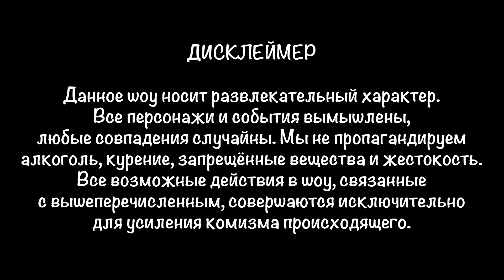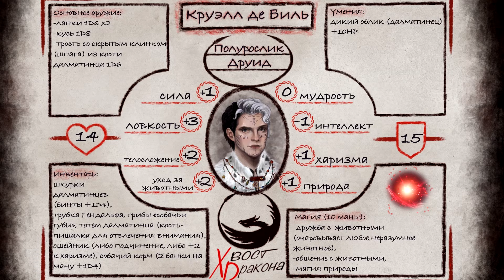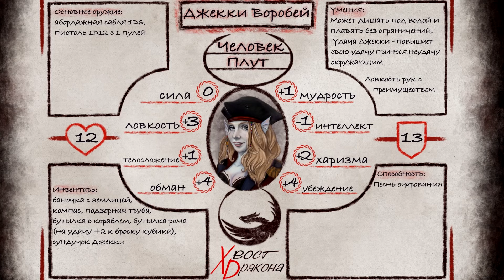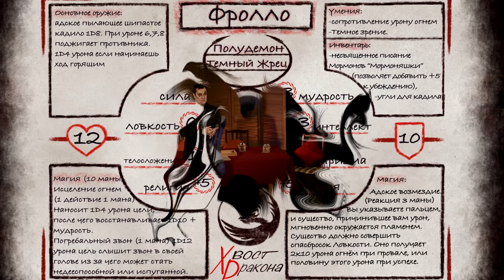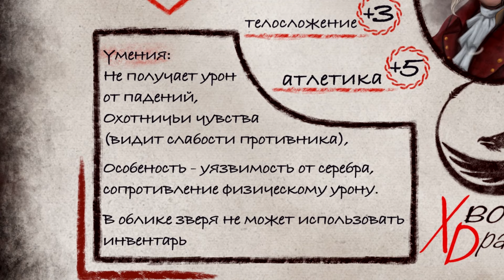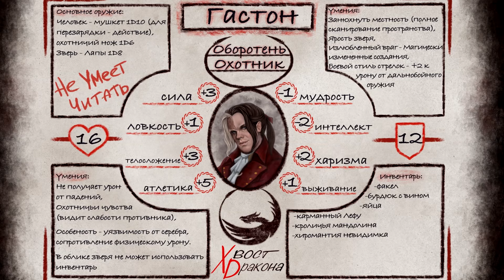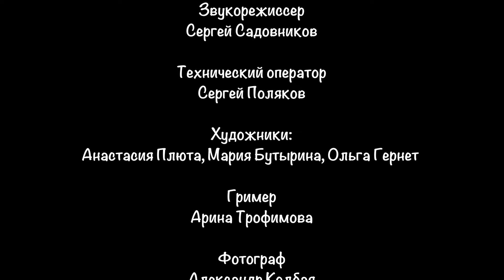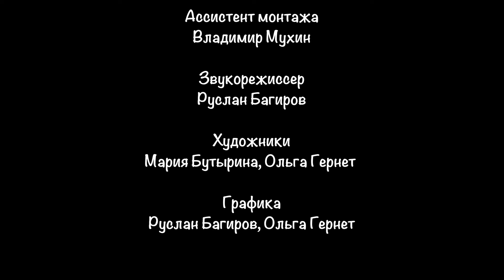Хвост Dракона #2 Сокровище Чтрхстихийного острова. Часть 1. (Хиро, Январина, Салес, Толстокоров)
«Хвост Dракона» – это новое игровое шоу, созданное на основе всемирно известной настольно-ролевой игры Dungeons&Dragons, от которой мы взяли только всё самое интересное и приправили это самым главным волшебным эликсиром – музыкой! Команда отважных, а, может, и не очень, героев отправится в увлекательное приключение под строгим надзором всемогущего Мастера...